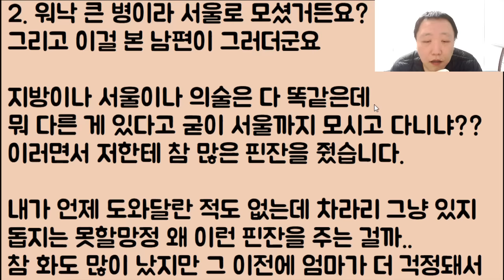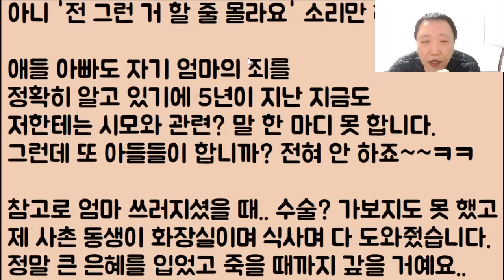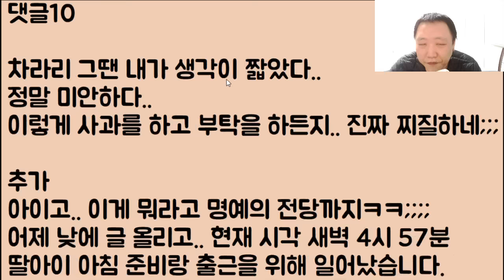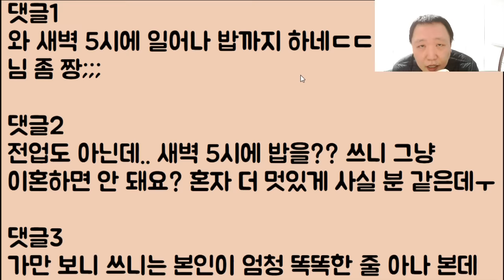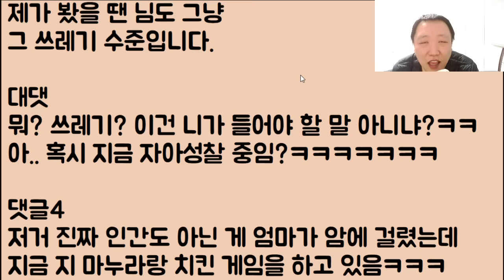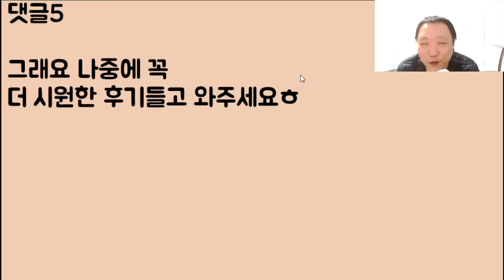[응?ㅋㅋㅋ] 우리 엄마가 암에 걸렸을 때 쌩까고 욕하던 남편이 이번엔 반대로 지 엄마가 암에 걸리니까 응? 라면 처먹고 게임하면서 노네?